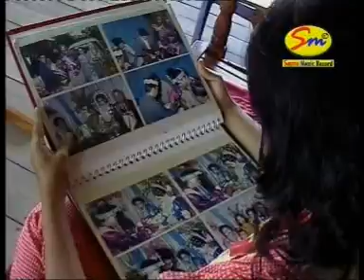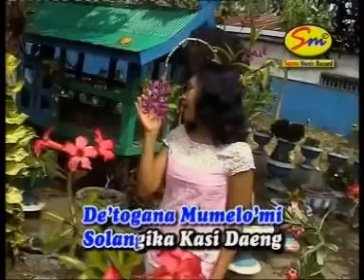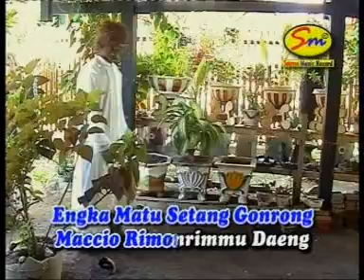lagu bugis (setan gonrong)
pacaran ngumpet-ngumpetan